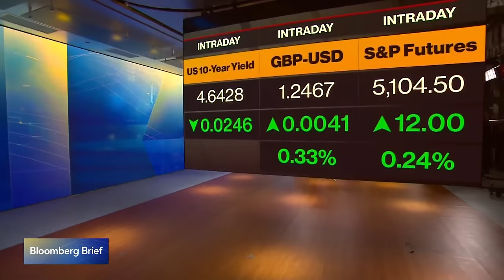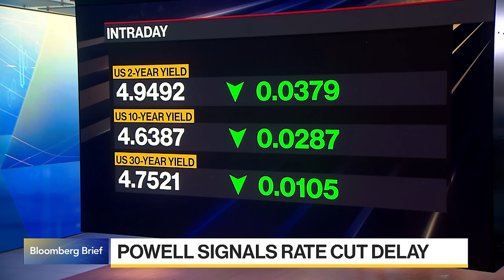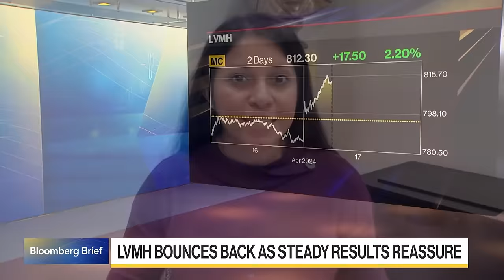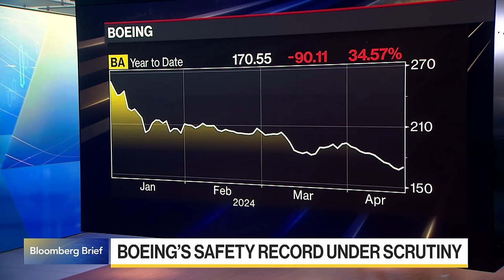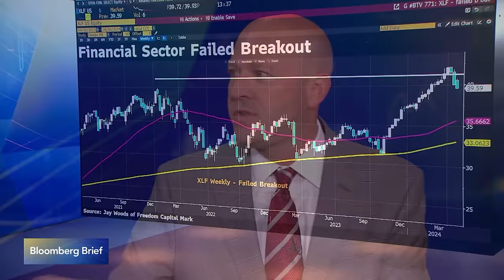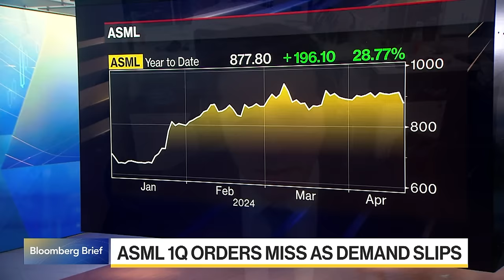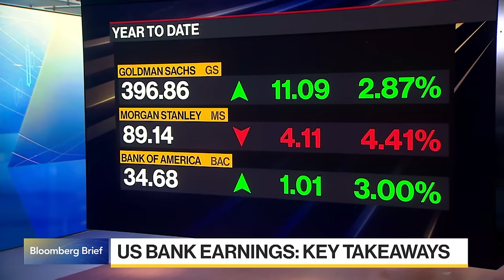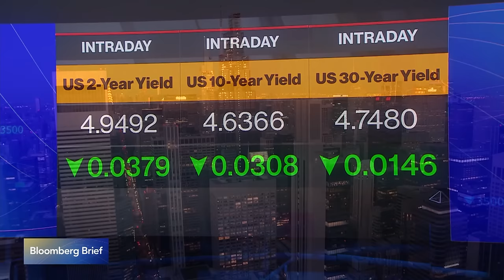Bloomberg Brief (04/17/2024)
“Bloomberg Brief” delivers the market news, data and analysis you need to set your agenda.